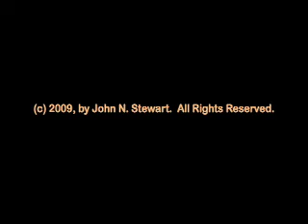JOHN N. STEWART - CALIFORNIA LANDSCAPES SHOW - May of 2009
California artist John N. Stewart is having an art show entitled "California Landscapes" during the month of May, 2009.  John is a signature member of The National Watercolor Society and past member of the California Art Club.
The Red Bluff Art Gallery was the first art gallery to come to Red Bluff, CA.  They are raising the bar, both culturally and aesthetically in Northern California.   The background music is a selection from John's "Grand Canyon Suite" CD.